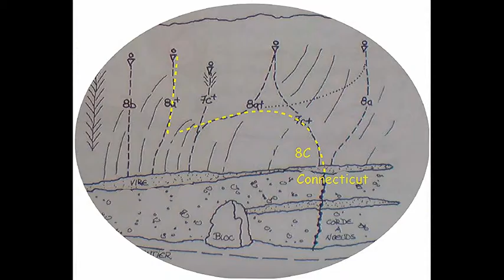"Connecticut" un 8C à la Rue des Masques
Connection